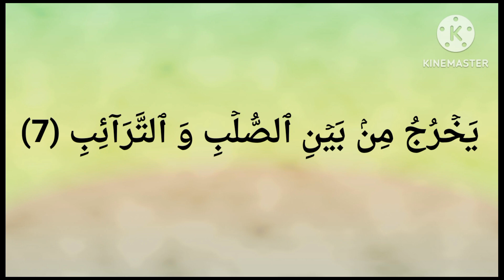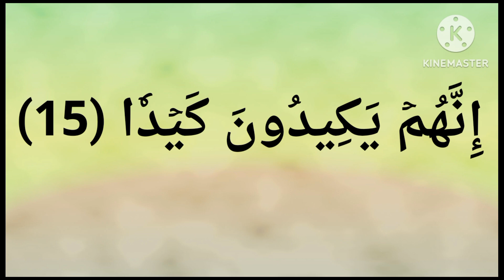سورة الطارق ... فَلۡيَنظُرِ ٱلۡإِنسَٰنُ مِمَّ خُلِقَ (5)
وَ ٱلسَّمَآءِ وَ ٱلطَّارِقِ (1) وَ مَآ أَدۡرَىٰكَ مَا ٱلطَّارِقُ (2) ٱلنَّجۡمُ ٱلثَّاقِبُ (3) إِن كُلُّ نَفۡسٖ لَّمَّا عَلَيۡهَا حَافِظٞ (4) فَلۡيَنظُرِ ٱلۡإِنسَٰنُ مِمَّ خُلِقَ (5) خُلِقَ مِن مَّآءٖ دَافِقٖ (6) يَخۡرُجُ مِنۢ بَيۡنِ ٱلصُّلۡبِ وَ ٱلتَّرَآئِبِ (7) إِنَّهُۥ عَلَىٰ رَجۡعِهِۦ لَقَادِرٞ (8) يَوۡمَ تُبۡلَى ٱلسَّرَآئِرُ (9) فَمَا لَهُۥ مِن قُوَّةٖ وَ لَا نَاصِرٖ (10) وَ ٱلسَّمَآءِ ذَاتِ ٱلرَّجۡعِ (11) وَ ٱلۡأَرۡضِ ذَاتِ ٱلصَّدۡعِ (12) إِنَّهُۥ لَقَوۡلٞ فَصۡلٞ (13) وَ مَا هُوَ بِٱلۡهَزۡلِ (14) إِنَّهُمۡ يَكِيدُونَ كَيۡدٗا (15) وَ أَكِيدُ كَيۡدٗا (16) فَمَهِّلِ ٱلۡكَٰفِرِينَ أَمۡهِلۡهُمۡ رُوَيۡدَۢا (17)